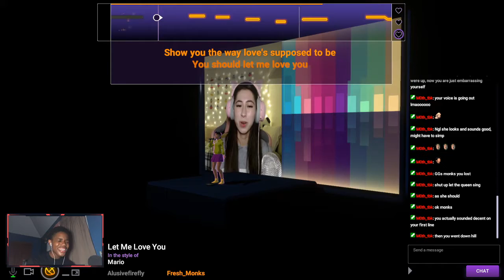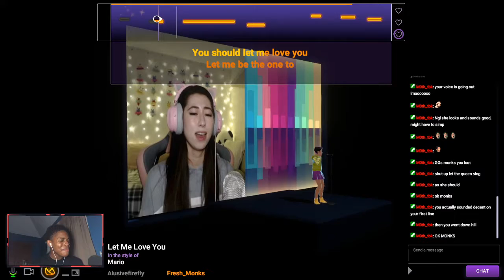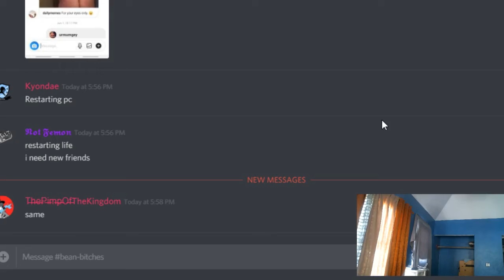MONKS' MEGA CLIPS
[Social Media]